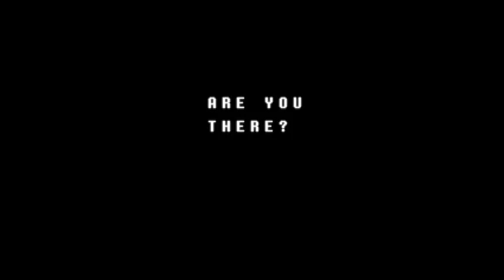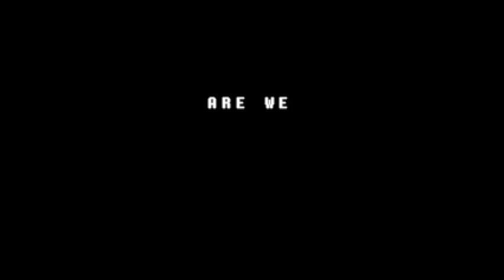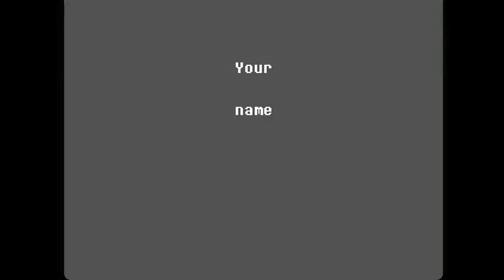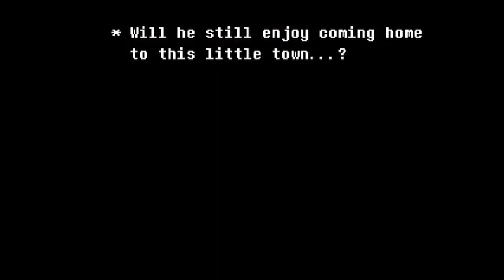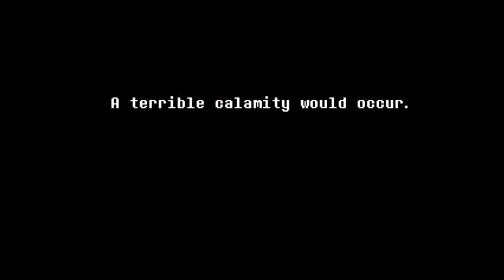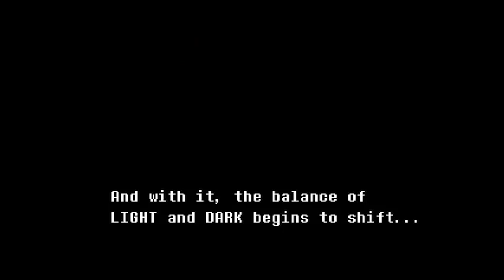Ozone plays DELTARUNE... Chapter One - Part 1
(っ◔◡◔)っ ♥ ralsei love ♥